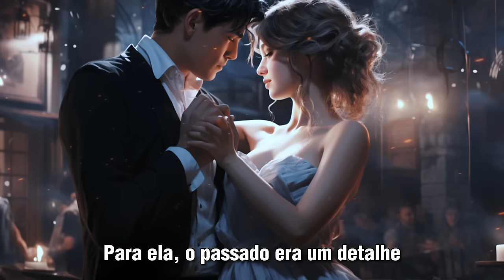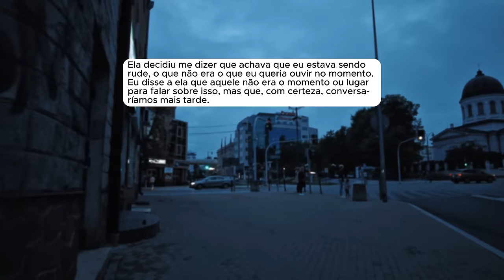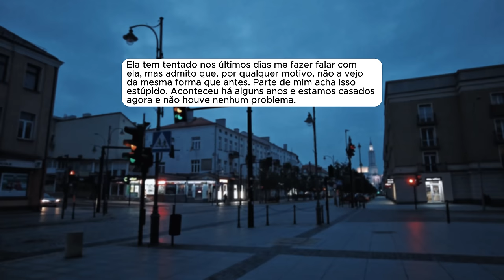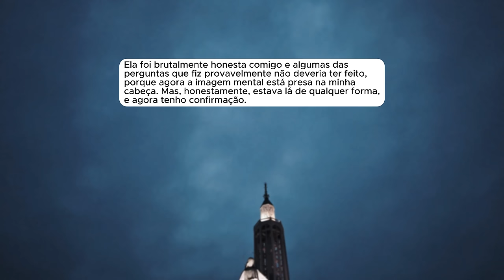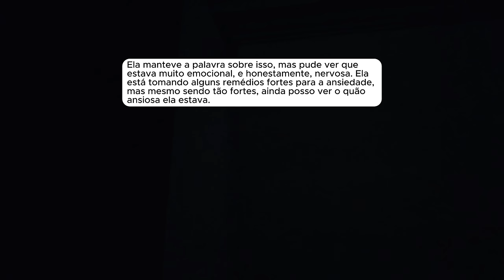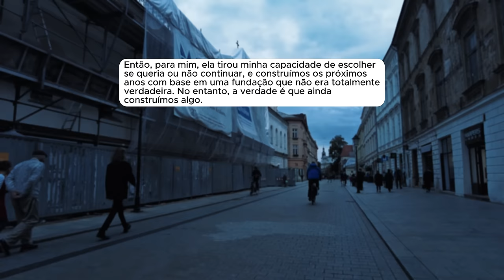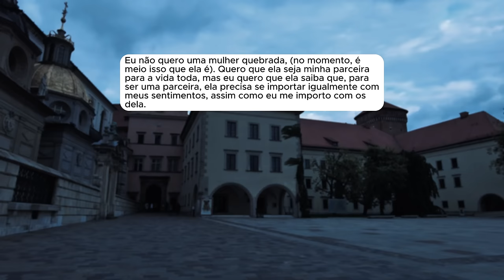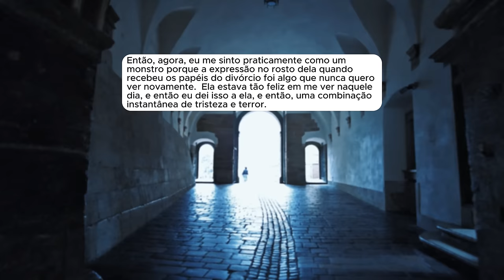🗿🍷Esposa acredita que o que fez não importa mais porque foi antes do casamento.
Capítulos
00:53 - História 1